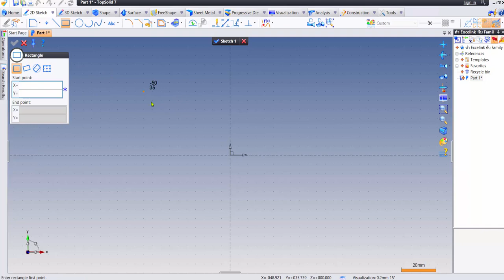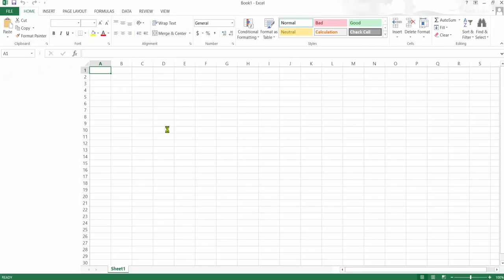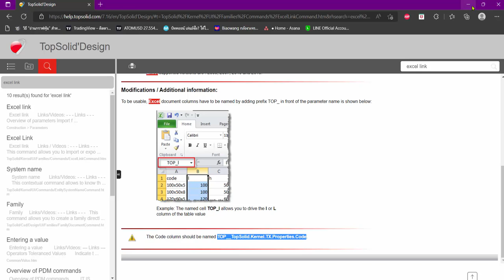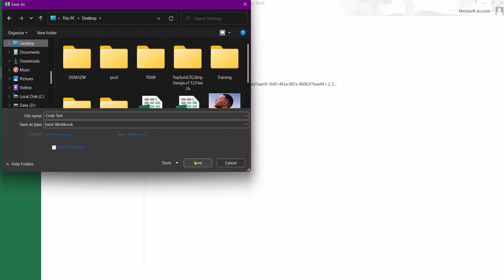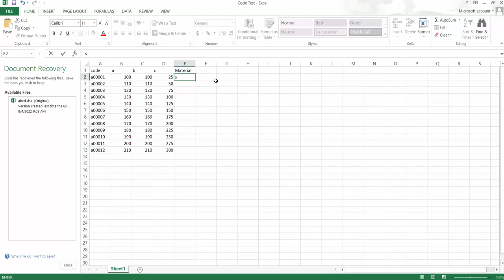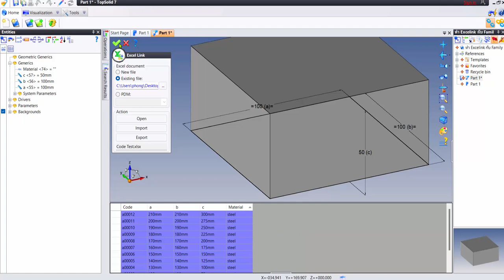TopSolid 7 : สาย Assembly ต้องดู วิธีการลิ้ง Excel ไป Family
Code ใส่ค่า TOP__TopSolid.Kernel.TX.Properties.Code
Colum ย่อย ใส่ค่า TOP_ .(ชื่อหัวข้อ)